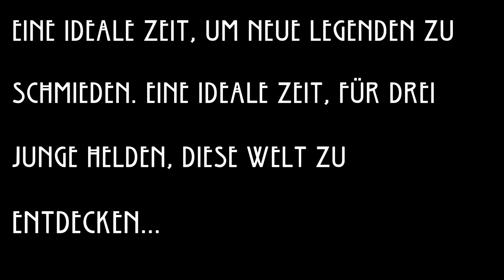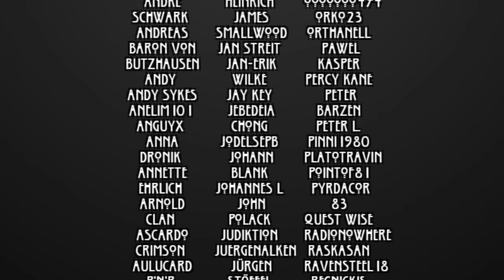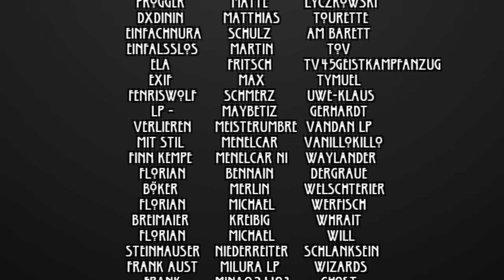[EARTHDAWN] TRAILER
Wenige Jahre nach der Plage ist die Welt dabei sich von den Wunden, welche ihr die Dämonen zufügten, zu erholen. Eine ideale Zeit um neue Legenden zu schmieden. Eine ideale Zeit für drei junge Helden, diese Welt zu entdecken...

Spieler:Koali
Blacksuicide
p1k4chu